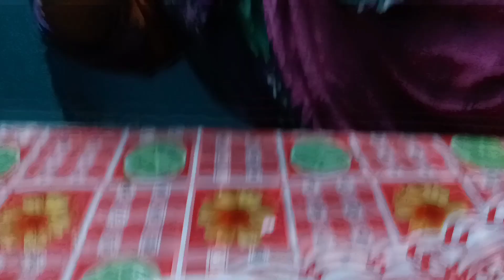Egg curry recipe at home by nizam vlogs